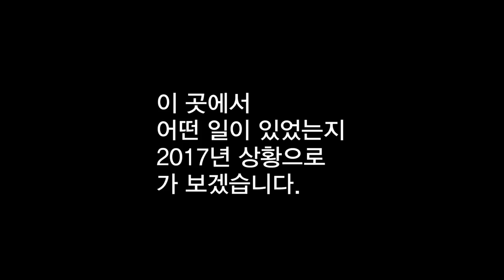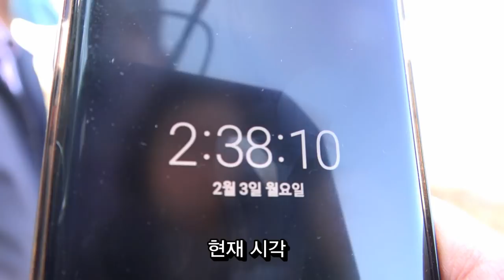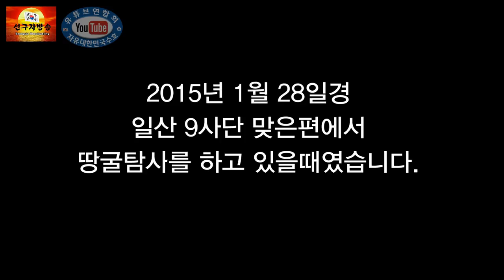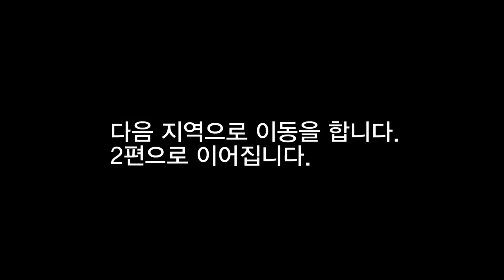땅굴---우한 전염병 돌때 북한은 남침용 땅굴작업도 중단했을까?(1편)20200206[남침땅굴탐사대]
중국 우한발 전염병이 돌면서
북한은 일찌감치 북,중 국경을 폐쇄하여 고립된 모습을 보이고 있습니다.  저러다가 곧 망할것 같은 처지에 놓여 있어 보입니다.
그렇다면 남침용 땅굴 굴착에 나선 대한민국 사정은 어떠한지 들여다 봐야할 필요가 있습니다.

이에 탐사대는
다시 인천 땅굴 지역을 찾아 가서 탐사를 해 보았습니다.
이번에는 참관을 원하는 시민과 함께 현장을 둘러보았습니다.

과연 우리의 운명은 어떻게 되겠습니까?

특별히 북한의 땅굴에 의한 남침 도발이 가장 염려가 되고 있지만 국가와 국민들은 크게 아우성 치지 않고 있다는게 더 큰 문제가 되고 있습니다.

이에 알리는데까지 알리는 역할을 하고자하여 땅굴 도발에 대한 경고를 연속으로 드리오니 국민들 각자는 생활주변에서 땅굴작업 소리들에 귀를 기울이시시고 녹음, 촬영등을 하셔서 우파 유튜브들에 또는 태극기집회 단체 리더들에게 계속 알려드리시기 바랍니다.